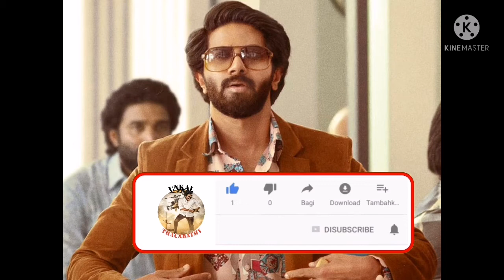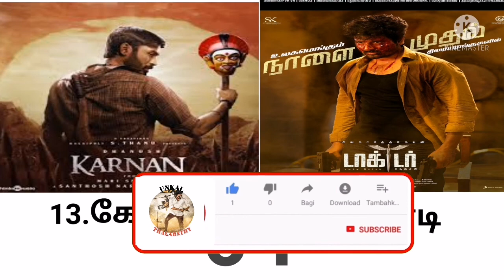annaththe.movie box office collection.world